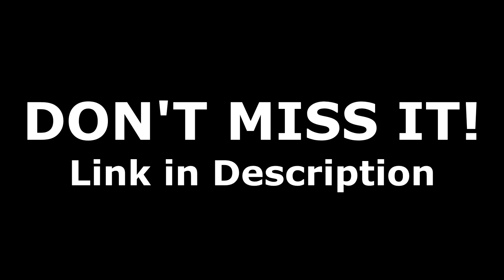I have one thing to say.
Babscon.
Our schedule:
1:00 - 2:30pm Friday: Hooves Line (Mane)
3:00 - 4:00pm Friday: How to Youtube (Lunar)
5:15 - 6:15pm Friday: Semi-Perfect Podcast (Jukka's Juke Joint)
2:00 - 3:00pm Saturday: Bronies React (Mane)
6:45 - 7:45pm Saturday: Horse Famous After Dark (JJJ)

Babscon 2022 Promo